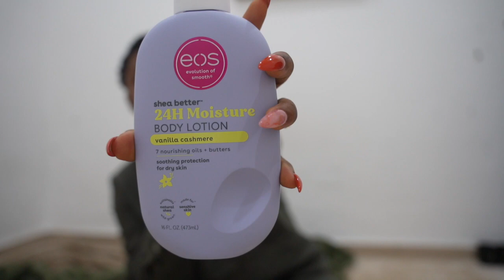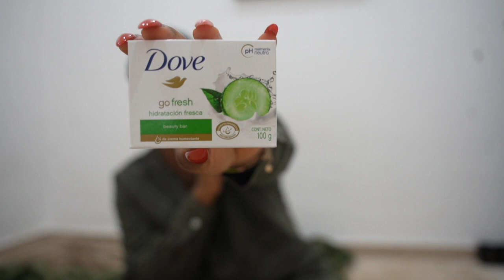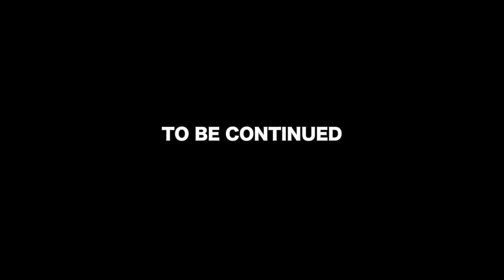GTCO Fashion Wknd Runway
GTCO Fashion Wknd was impressive!!

00:00 - Intro
2:50  - Popcorn Plug
5:01 - GT FW Runway
8:23 - Shower Care Products